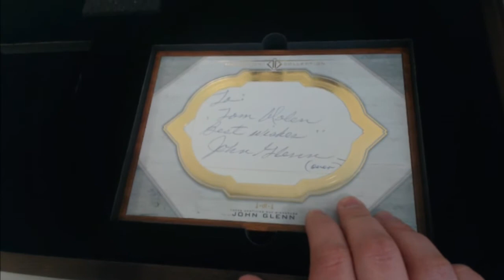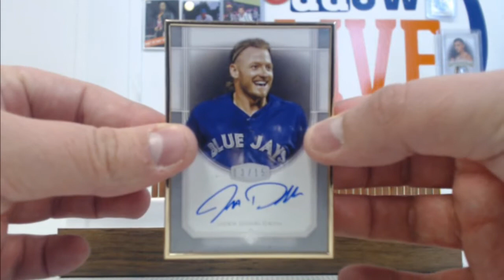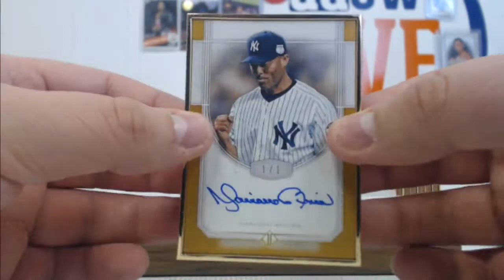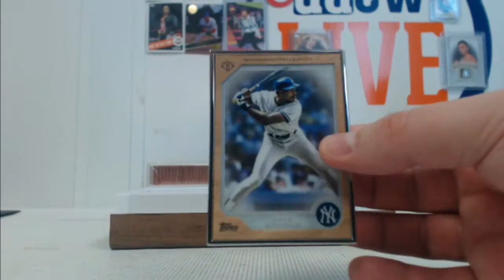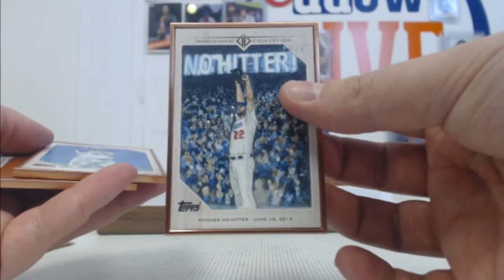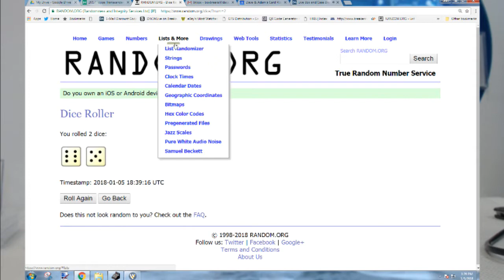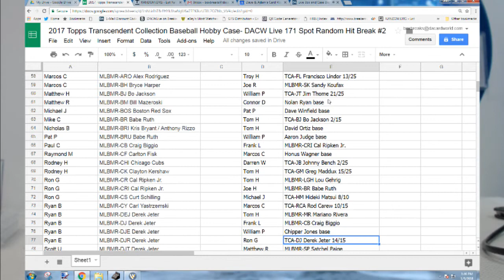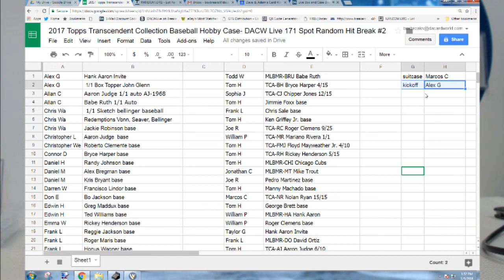2017 Topps Transcendent Collection Baseball Hobby Case- DACW Live 171 Spot Random Hit Break #2